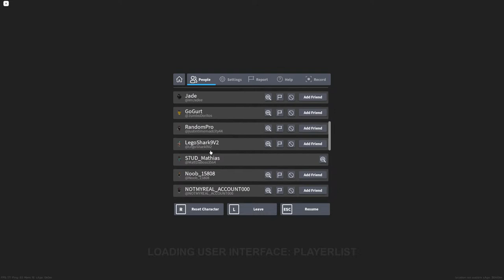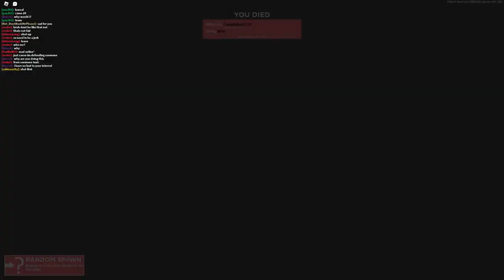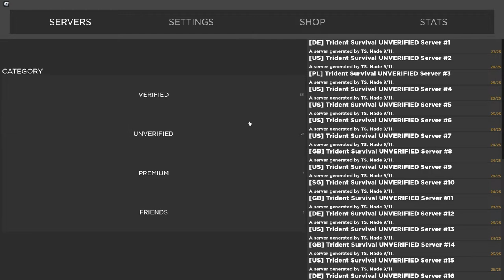APOCALYPSE RISING 2 AND TRIDENT SURVIVAL LIVE STREAM!! COME JOIN!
OMG APOCALYYPSE RISING 2 GAMING WOWOWOWO